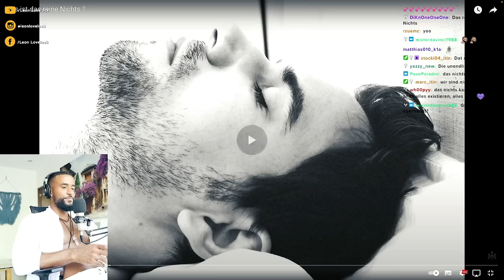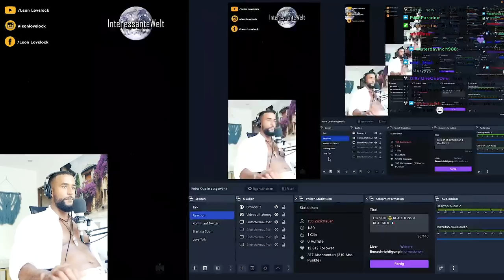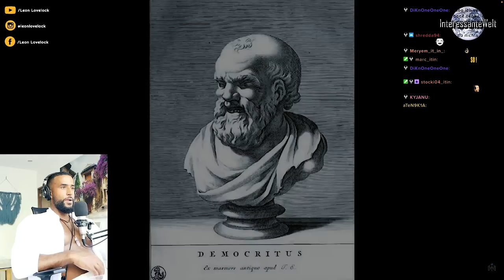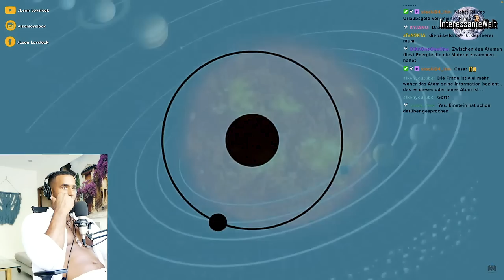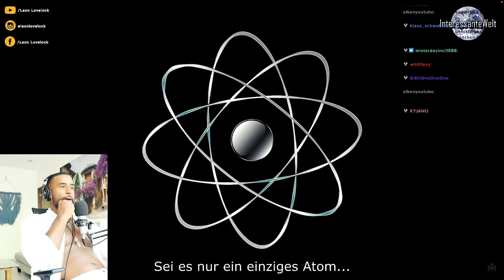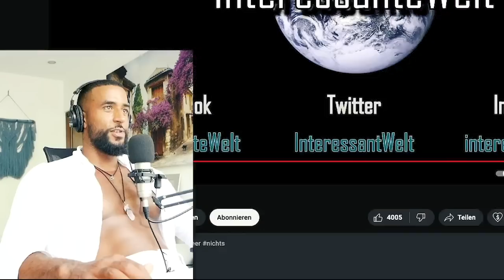MINDFU*K! 😱 DAS REINE NICHTS & DIE SCHÖPFUNG! [DOKU] REACTION - Leon Lovelock